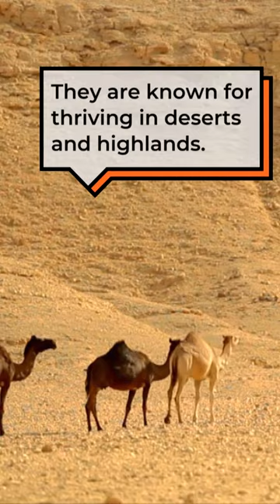Happy international year of camelids! | CBC Kids News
Did you know it’s the International Year of Camelid?

It’s true!

But, what’s a camelid, and why are we celebrating them?

Press play to find out!

(unless this is net new content)